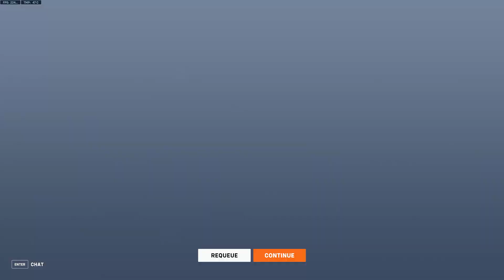Overwatch 2 05/05/24 Potg with Pharah.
Quick Play.